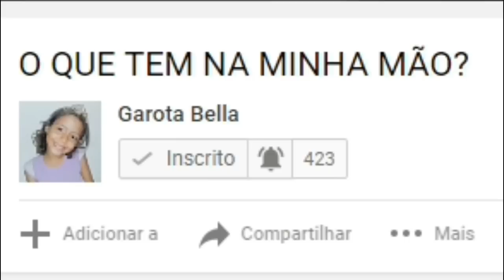Gêmeas: entre o bem o mal! EP 02 - Novelinha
Oi pessoal! Hoje estou postando o segundo episódio da minha novelinha. Espero que tenham gostado. Beijão